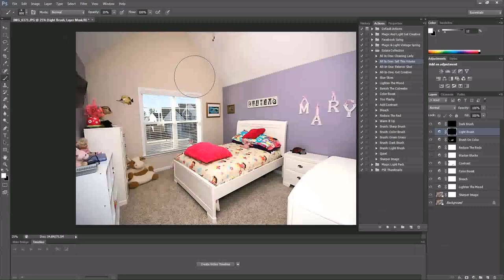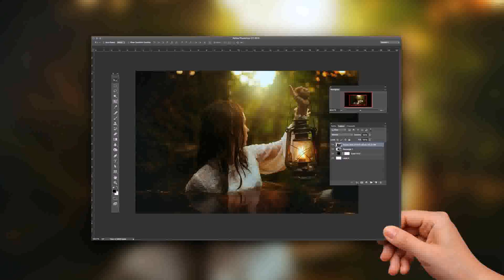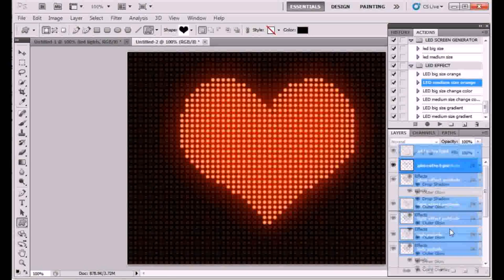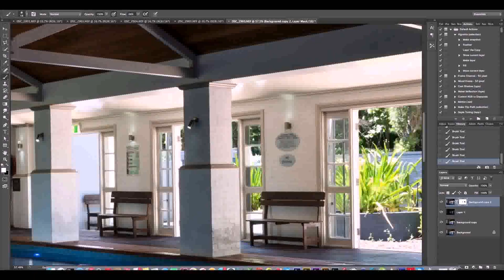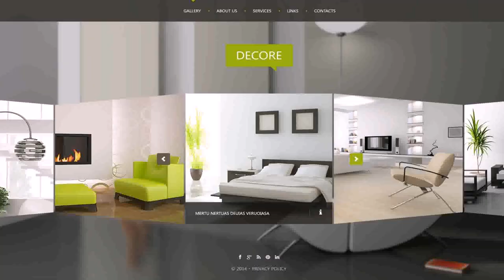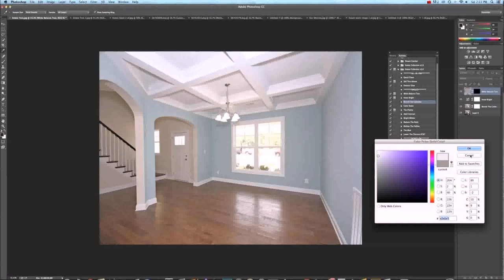Interior Design Photoshop Actions